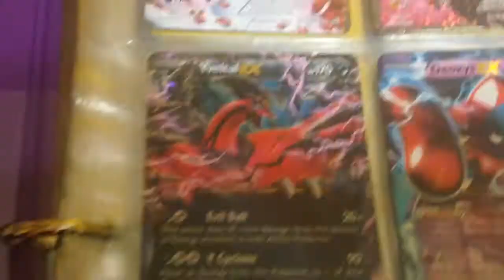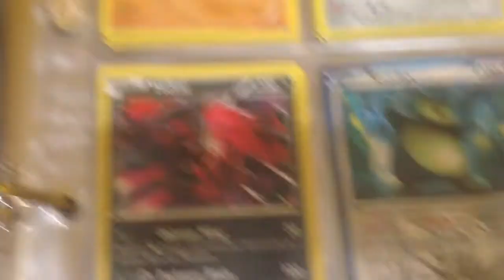Pokemon trade binder!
Pokemon wants:

-Dialga EX Full art
-Rayquaza EX
-Pokemon Center Lady Full art
-Keldelo EX
-Keldeo EX Full art
-Virizon EX